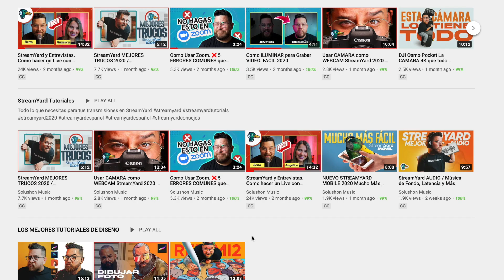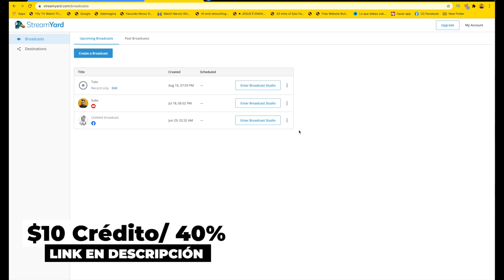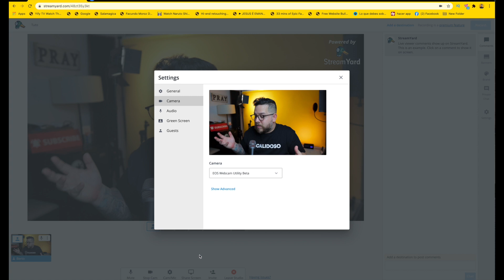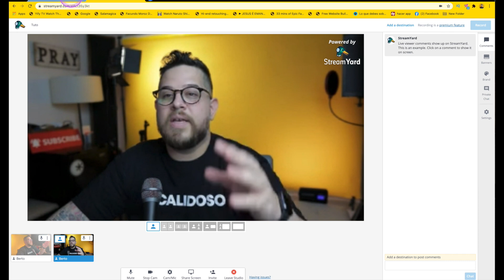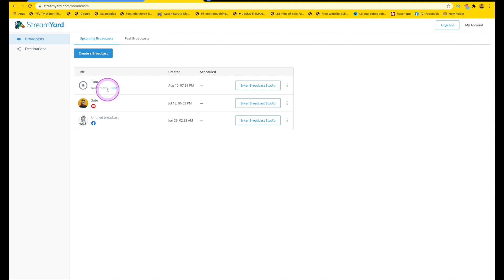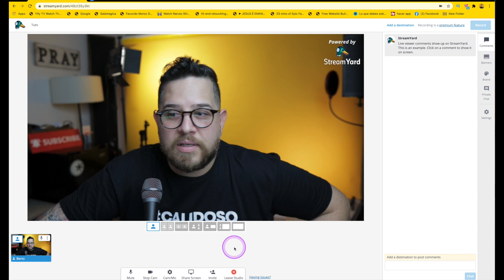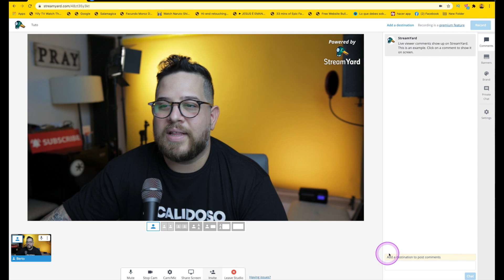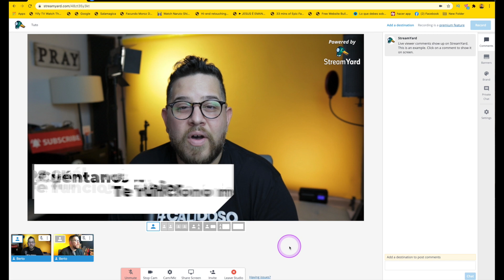StreamYard COMO Transmitir en VIVO con Varias Cámaras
Aquí te dejo un tutorial de StreamYard para transmitir en vivo con varias Cámaras! FÁCIL Y DIRECTO. Para mas videos

Hay 2 opciones para StreamYard: La cuenta Gratis pero Te incluirá el logo de StreamYard y algunos limites en la opciones y la Membresía mensual para desbloquear todas las herramientas de StreamYard.

⏱️TIME STAMP⏱️
0:00 INTRO Y RESUMEN
1:22 STREAMYARD
3:21 PRIMERA MANERA
6:55 SEGUNDA MANERA

Cámaras:
Canon EOS 50M:

Audio:
Rode Wireless Go:

Iluminación:
Raleno Kit 2 Luces

Backlight Neewer

Viltrox Color Light: